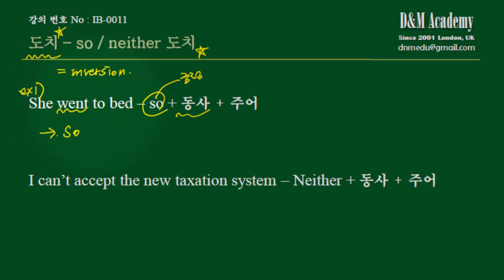영문법 도치 so neither 도치 텝스 수능 토플 토익 외국어영역 ielts